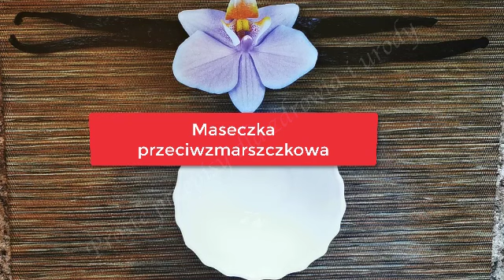🌶 Maska wygładzająca zmarszczki na twarzy / Odżywienie / poprawiająca koloryt skóry.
💡 Kliknij tekst [cc] w prawym górnym rogu filmu i trzy kropki w prawym górnym rogu, a następnie kliknij TŁUMACZ i MOŻESZ WŁĄCZYĆ NAPISY.

Jeżeli podoba Ci się mój filmik i przepis fundnij mi kawkę:  Dziękuję serdecznie 💖

Dzisiaj podzielę się przepisem na super maskę, która pomaga zlikwidować zmarszczki, tzw. kurze łapki na naszej skórze, zmarszczki na czole, zmarszczki wokół ust.
Prosta maseczka z sokiem z marchewki wzbogacona betakarotenem z mnóstwem witamin i mikroelementów wystepujących w soku ze świeżej marchwi oraz odżywczym jogurtem.
🌿 W naturalny sposób pomoże usunąć lub zmniejszyć zmarszczki na skórze twarzy oraz wspaniale ją odżywi, a także poprawi jej koloryt.

Jeżeli podoba Ci się mój film, to proszę zostaw komentarz pod filmem, zostaw lajka - za co bardzo dziękuję 😘 i kliknij w przycisk SUBSKRYBUJ, a otrzymasz wiadomość o moim nowym filmie z kolejnym przepisem na zdrowe receptury :)

🔔  Informacje na moim kanale nie sugerują, że mają one zastąpić porady lekarskie. Wszystkie filmy dostępne na tym kanale służą wyłącznie do ogólnych celów informacyjnych.